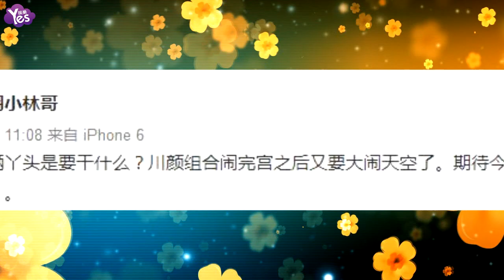【3年前】楊冪爸爸曬楊冪童年照 被贊從小就是美人坯子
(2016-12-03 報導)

12月2日，楊冪爸爸在微博為楊冪參加的綜藝節目宣傳,并寫到：這倆丫頭是要干什么？川顏組合鬧完宮之后又要大鬧天空了。期待今晚《真正男子漢》。之后還曬出了一組照片，其中一張楊冪童年的照片格外引人注目。照片中，楊冪大眼睛雙眼皮，高挺的鼻樑依稀能看出現在的樣子，看來從小就是美人坯子。